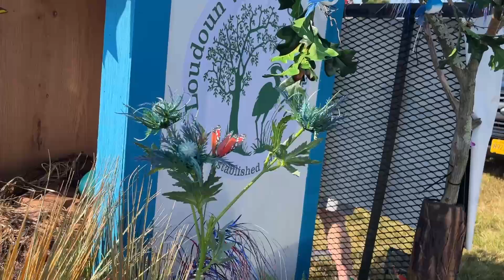"Red, White and Bluebirds" - Leesburg Independence Day Parade 2024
What a great day at the 2024 Leesburg Independence Day Parade, as we showcased our "Red, White and Bluebirds" float! While we didn't win the Patriot Cup this year, we sure won a lot of hearts! Thanks to our committed float builders, our members who cheered us on, our volunteers and supporters, our float sponsors Watermark Woods and Potomac Tree ... and our Eagle, the clear highlight of the parade and, as you'll see from the video, a huge crowd favorite.